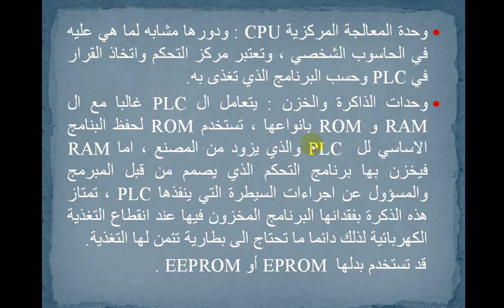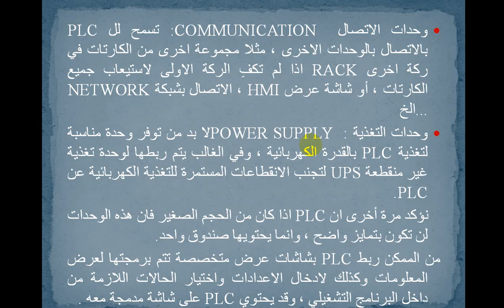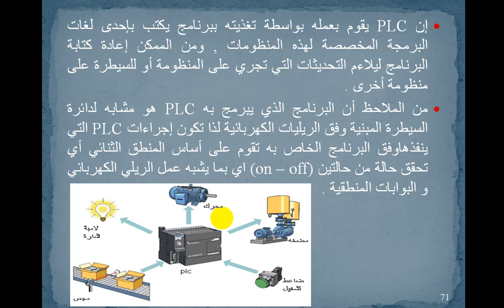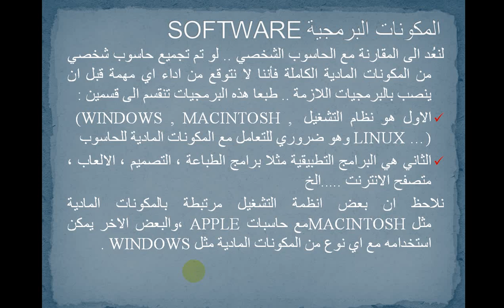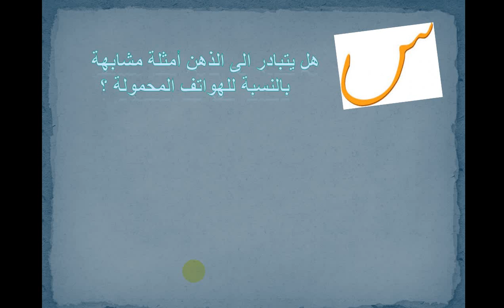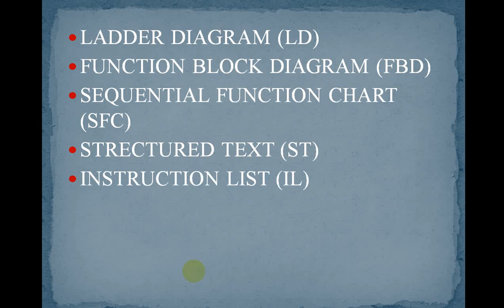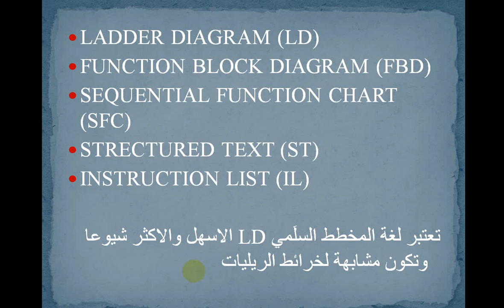المحاضرة السابعة||الجزء الثاني ||منظومات السيطرة الكهربائية والالكترونية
المحاضرة السابعة||الجزء الثاني ||منظومات السيطرة الكهربائية والالكترونية||الاستاذ:نوار اكرم كامل